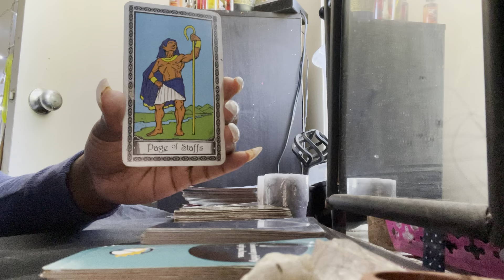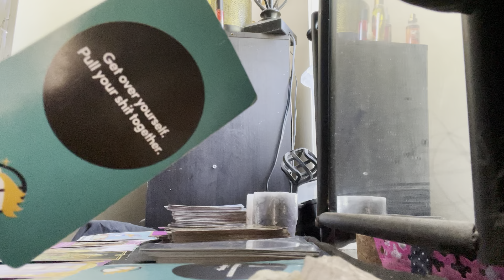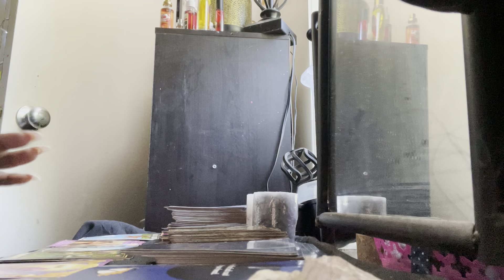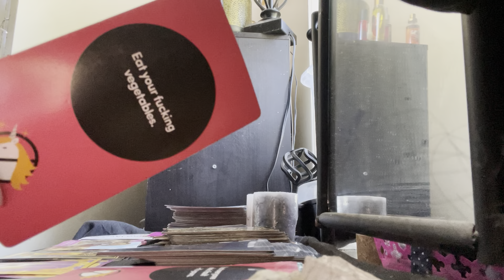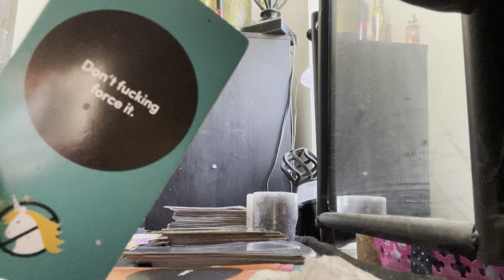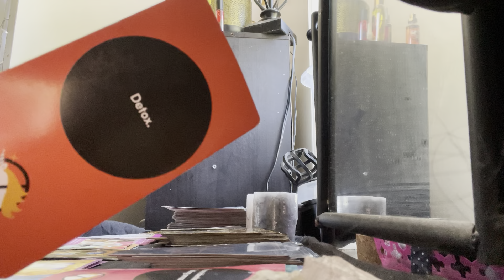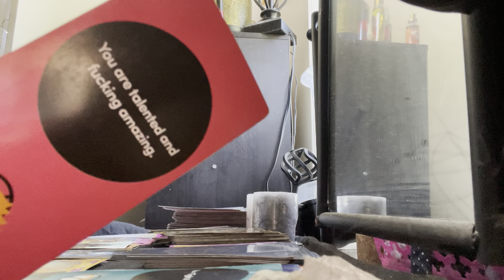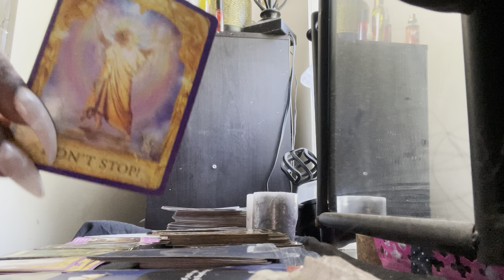ALL SIGNS 🔮 current energy| MAY 2021